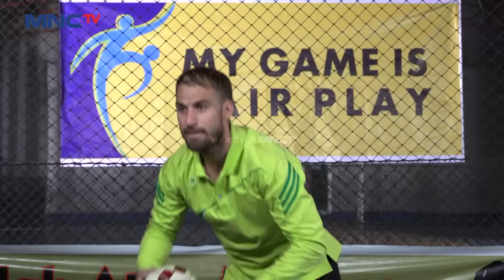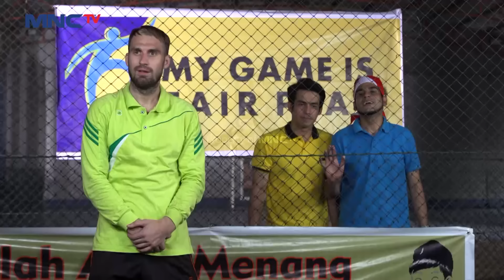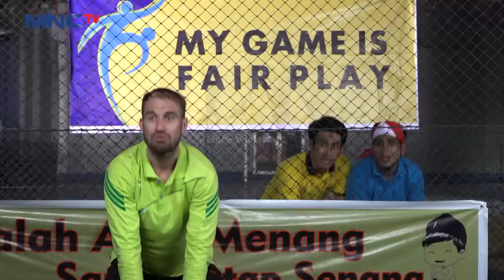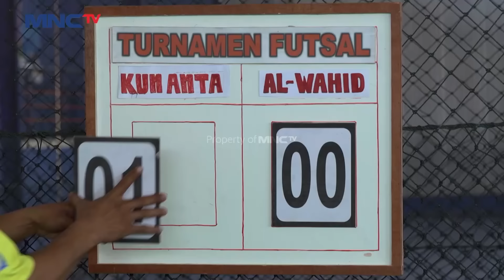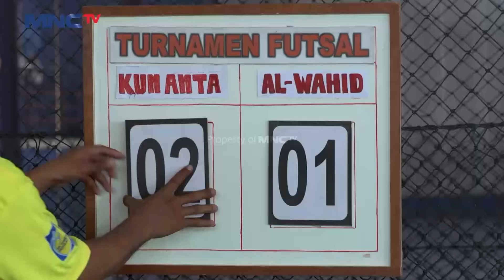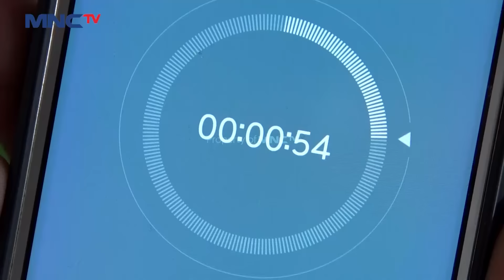SOMBONG BANGET! Terlalu Sombong Tim Haikal Jadi Kebobolan | KUN ANTA Eps 93-94 (1/2)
Haikal, dengan perilakunya hiperaktif dan keras kepala, yang membuat orang lain telah menganggapnya sebagai anak bandel. Di saat itulah, Haikal harus menerima kenyataan dia harus berpisah dari keluarganya untuk masuk ke Pondok Pesantren Kun Anta.